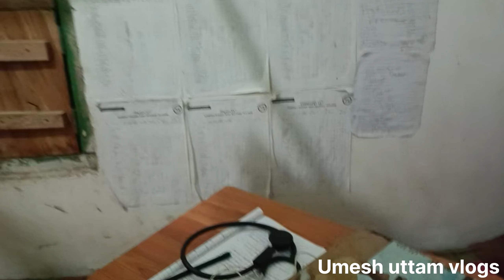chhotu ab Banega police 🚨 छोटू अब बनेगा पुलिस